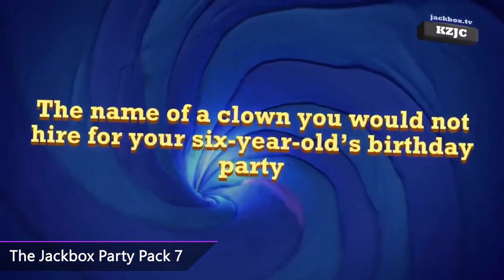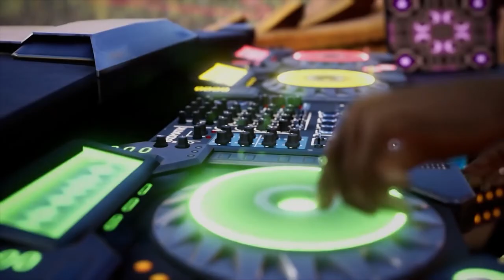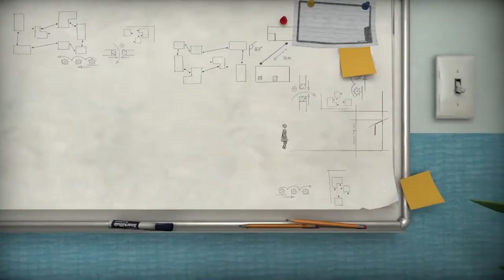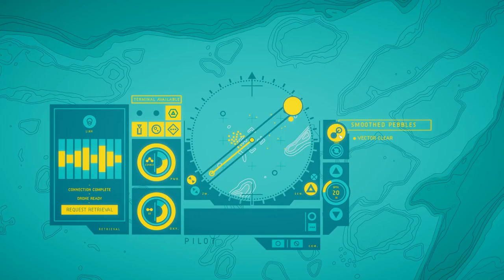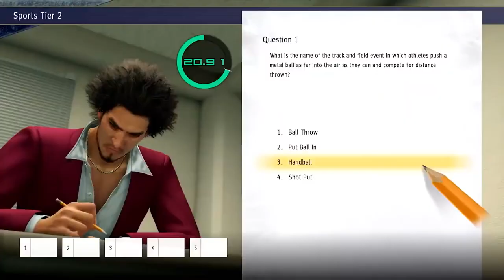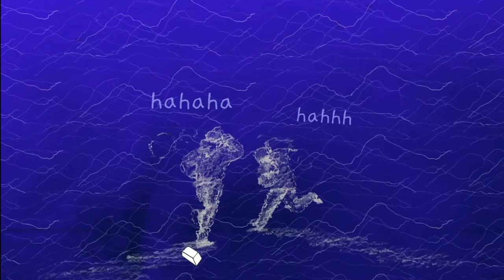2020 in Video Game Music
A musical collage of games that released in the year 2020. A part of a series of similar medleys made for each year since 1980. The full collection (as have yet been produced) can be found

Contained in this mix are:
0:00 Kentucky Route Zero
0:32 Microsoft Flight Simulator
1:15 Tony Hawk's Pro Skater 1+2
1:27 Animal Crossing: New Horizons
1:46 Huntdown
2:09 Fae Tactics
2:25 Hyper Scape
2:35 FINAL FANTASY VII Remake
3:07 Wolcen: Lords of Mayhem
3:25 Crusader Kings III
4:00 Carrion
4:00 West of Dead
5:01 Call of Duty: Warzone
5:51 Creaks
6:37 Ghostrunner
6:52 NBA 2K21
7:43 Cooking Mama: Cookstar
7:54 Mortal Kombat 11: Aftermath
8:04 Persona 5 Scramble: The Phantom Strikers
8:48 Little Orpheus
9:07 Hades
9:54 Risk of Rain 2
10:33 Ghost of Tsushima
11:13 The Jackbox Party Pack 7
11:35 Granblue Fantasy Versus
11:56 One Step from Eden
12:08 No Straight Roads
12:30 DiRT 5
12:39 FUSER
13:59 Fall Guys: Ultimate Knockout
14:12 Them's Fightin' Herds
14:36 Bugsnax
15:13 Biped
15:40 The Pedestrian
16:05 I Am Dead
16:48 Röki
17:04 Tell Me Why
18:10 In Other Waters
19:23 Coffee Talk
19:35 Hylics 2
19:45 Super Mario Bros. 35
19:58 Bleeding Edge
20:32 Streets of Rage 4 (Bare Knuckle IV)
21:02 Battletoads (2020)
21:42 Mario Kart Live: Home Circuit
21:51 Trackmania (2020)
22:06 Desperados III
22:46 The Last of Us Part II
23:51 Ninjala
24:11 13 Sentinels: Aegis Rim
24:23 DOOM Eternal
24:52 ScourgeBringer
25:09 Bloodstained: Curse of the Moon 2
25:19 Paper Beast
25:30 Jet Lancer
25:40 Just Dance 2021
26:29 Panzer Paladin
26:46 Serious Sam 4: Planet Badass
26:58 Watch Dogs Legion
28:04 Paper Mario: The Origami King
28:10 Ikenfell
28:37 PlayStation 5
28:43 Ikenfell
29:25 FIFA 21
29:25 Journey to the Savage Planet
30:16 Deadly Premonition 2: A Blessing in Disguise
30:21 Wasteland 3
30:49 BPM: Bullets per Minute
31:12 Gears Tactics
31:22 Trials of Mana
32:09 The Pathless
32:55 Sakuna: Of Rice and Ruin
34:13 Mafia: Definitive Edition
34:58 Spellbreak
35:00 Cloudpunk
35:41 Dreams
36:09 Crash Bandicoot 4: It's About Time
36:18 Spelunky 2
36:28 BEAUTIFUL DESOLATION
36:28 STAR WARS Squadrons
37:25 Ori and the Will of the Wisps
39:00 Genshin Impact
39:56 Minecraft Dungeons
40:17 Half-Life: Alyx
40:58 Black Mesa
41:10 XCOM: Chimera Squad
41:23 Assassin's Creed Valhalla
42:10 Marvel's Avengers
42:25 Hellpoint
43:05 Yakuza: Like a Dragon
43:36 Hard Lads
43:53 Star Renegades
44:09 Going Under
44:25 Helltaker
44:31 Madden NFL 21
44:38 Necrobarista
44:56 Xbox Series X / S
45:00 Noita
45:21 Golf with Your Friends
45:37 Kingdom Hearts: Melody of Memory
46:06 League of Legends: Wild Rift
46:48 Pumpkin Jack
47:09 The Walking Dead: Saints & Sinners
47:11 Bright Memory
47:44 Resident Evil 3
48:00 Nioh 2
48:41 Valorant
49:02 SUPERHOT: MIND CONTROL DELETE
49:39 Cyberpunk 2077
50:21 Deep Rock Galactic
51:03 Godfall
51:38 Factorio
52:35 If Found...
52:50 Bless Unleashed
53:36 Mortal Shell
53:53 Atelier Ryza 2: Lost Legends & the Secret Fairy
54:33 The Last Campfire
54:38 Tales from Off-Peak City Vol.1
55:20 LUNA: The Shadow Dust
56:07 Demon's Souls (2020)
57:04 Treachery in Beatdown City
57:31 Sackboy: A Big Adventure
57:44 Umurangi Generation
57:56 Surgeon Simulator 2
58:00 Spiritfarer
59:23 Immortals: Fenyx Rising
59:59 Raji: An Ancient Epic
1:00:10 Atomicrops
1:00:15 Yes, Your Grace
1:00:34 Hyrule Warriors: Age of Calamity
1:01:27 Sludge Life
1:01:41 Astro's Platroom
1:02:31 Iron Harvest
1:02:40 Marvel's Iron Man VR
1:02:42 Maneater
1:03:02 Call of Duty: Black Ops Cold War
1:03:36 Besiege
1:03:39 The Red Lantern
1:04:11 Amnesia: Rebirth
1:05:20 The Dark Pictures: Little Hope
1:05:25 Drake Hollow
1:05:25 Othercide
1:06:10 Rogue Company
1:06:11 The Solitaire Conspiracy
1:07:05 Empire of Sin
1:07:09 Visage
1:07:43 Lair of the Clockwork God
1:08:09 Mixolumia
1:08:35 Haven
1:08:50 Signs of the Sojourner
1:09:21 Disintegration
1:09:53 PHOGS!
1:09:57 Marvel's Spider-Man: Miles Morales
1:10:24 KUNAI
1:10:32 Murder by Numbers
1:10:47 Shantae and the Seven Sirens
1:11:05 Call of the Sea
1:11:05 Paradise Killer